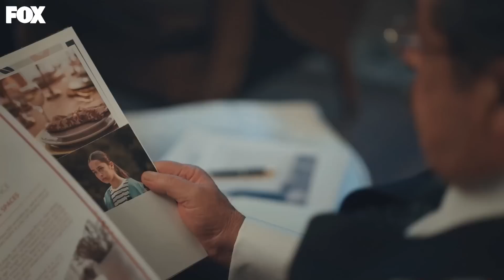Harun Kendi ile Yüzleşmeye Hazır Mı? - Taçsız Prenses 12. Bölüm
Harun dışarıya çıkmak için ilk adımını attı. KORKULARIYLA
YÜZLEŞTİ

Taçsız Prenses Her Cumartesi 20.00'de! FOX'ta

Gizemli mesajın etkisiyle dehşete düşen Masal’ın şimdi önünde son derece zorlu bir de imtihan vardır; bir prenses olmayı öğrenmek. Masal, Hilal ve Cüneyt bir yandan Harun’un sert disiplini altında özel eğitimlere tabi tutulurken bir yandan da Neşe’nin yardımıyla köşkteki gizemi çözmeye çabalarlar.

Hayatı boyunca hayalperest annesi Şirin’in (Feride Çetin) masallarıyla büyüyen Masal (Elif Kurtaran), annesinin kalp hastalığı nedeniyle hastaneye kaldırılmasıyla soğuk ve gerçekçi bir dünyanın içine hapsolur ve alabildiğine yırtıcı, hırçın, her kötülüğü yapabilecek bir kıza dönüşür.  Kahramanımız Masal yolculuğu boyunca, bir yandan kendi masalını ararken bir yandan da hikayenin diğer kahramanlarının yarım kalmış masallarını tek tek tamamlayacak ve bu yolculukta Masal’ın en yakını ise yanından ayrılmayan köpeği Köfte olacaktır…

Oyuncular: Tarık Papuççuoğlu, Tolga Tekin, Elif Kurtaran, Seda Akman, Mustafa Kırantepe, Feride Çetin, Merve Bulut, Merve Şen

KÜNYE
TÜR: DRAMA
YAPIM ŞİRKETİ: MF YAPIM
YAPIMCI: ASENA BÜLBÜLOĞLU
YÖNETMEN: VOLKAN KESKİN
SENARYO: PINAR BULUT & ONUR KORALP